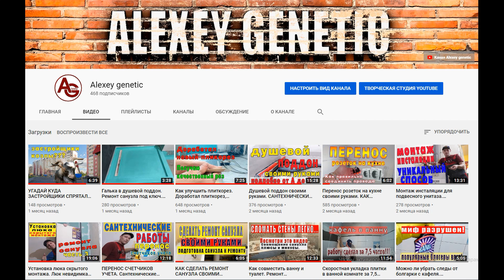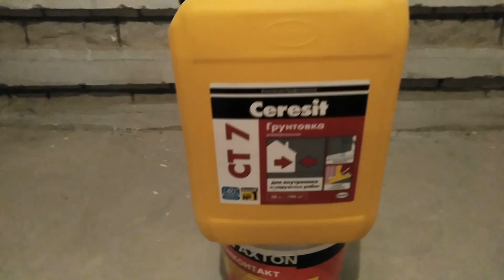ПОДГОТОВИТЕЛЬНЫЕ РАБОТЫ В САНУЗЛЕ. Ремонт санузла в новостройке. Краснообск 231 #1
Ремонт санузла в НОВОСТРОЙКЕ. Краснообск 231. Начинаю серию обзоров ремонта в санузле.